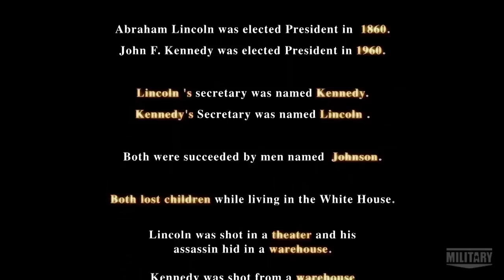JFK and Lincoln's Assassinations | America: Facts vs. Fiction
Common perception is that the Lincoln and JFK assassinations have many parallels, but not so many when fact is separated from fiction.

Catch all new episodes of America: Facts vs. Fiction! | Wednesdays at 10/9c on Military Channel!